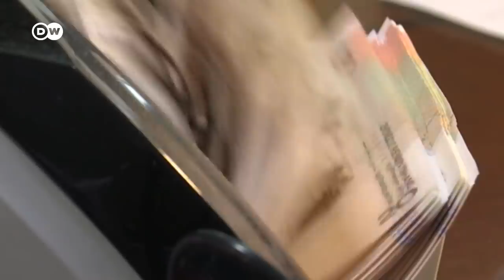Las consecuencias económicas del virus chino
Con más de 1000 muertos y 40 mil infectados el coronavirus se cataloga como más letal que el SARS de 2003. Las empresas chinas ya comienzan a sentir los estragos que causa esta epidemia y se ven obligadas a pedir millonarios préstamos para sobrevivir.